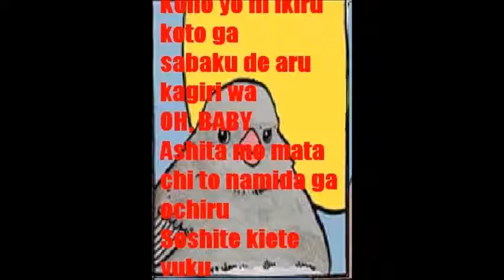Kenshiro Karaoke in a nutshell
Old memes,Old song.
I'm old.